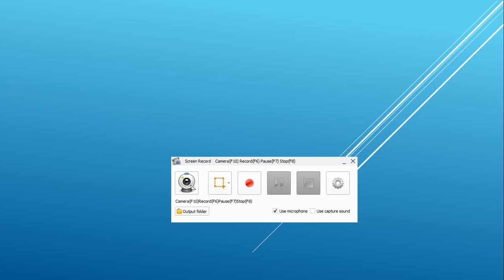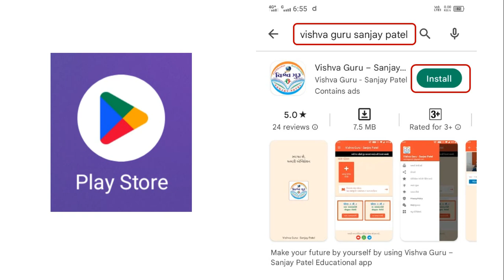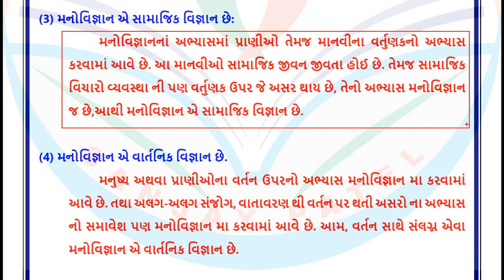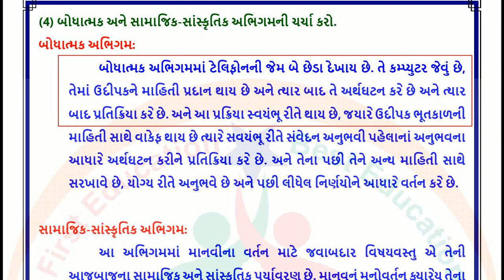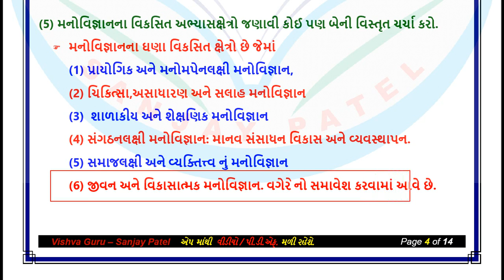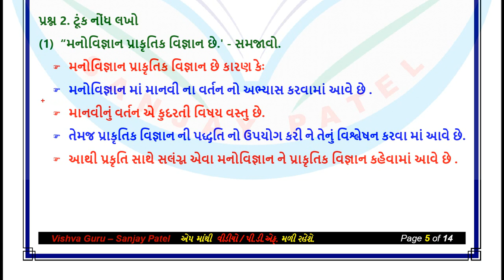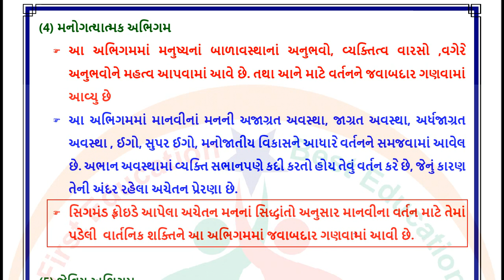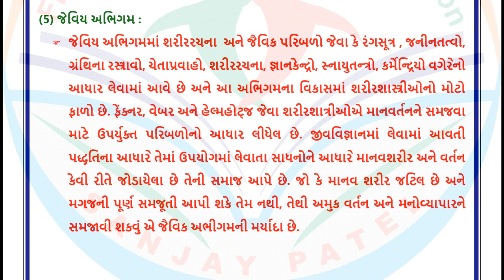std 11 manovigyan chapter 1 swadhyay - manovigyan std 11 ch 1 swadhyay - std 11 psychology ch 1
std 11 manovigyan chapter 1 swadhyay - manovigyan std 11 ch 1 swadhyay - std 11 psychology ch 1 swadhyay part 1

👉 નીચેના મુદાઓ શીખવામાં શું તમને કોઇ તકલીફ છે?
std 11 manovigyan chapter 1 swadhyay
manovigyan std 11 ch 1 swadhyay
std 11 psychology ch 1 swadhyay
dhoran 11 manovigyan chapter 1 swadhyay
ધોરણ 11 મનોવિજ્ઞાન પાઠ 1 સ્વાધ્યાય
manovigyan dhoran 11 part 1 swadhyay
મનોવિજ્ઞાન ધોરણ 11 પાઠ 1 સ્વાધ્યાય
std 11 manovigyan ch 1 swadhyay
dhoran 11 manovigyan part 1 swadhyay
std 11 manovigyan ch 1 swadhyay solution
std 11 psychology ch 1 swadhyay solution
dhoran 11 manovigyan swadhyay solution
std 11 arts manovigyan chapter 1
ધોરણ 11 મનોવિજ્ઞાન પાઠ 1 સ્વાધ્યાય સોલ્યુશન
std 11 arts manovigyan chapter 1 swadhyay
dhoran 11 manovigyan
dhoran 11 manovigyan swadhyay
std 11 manovigyan chapter 1 swadhyay solution
std 11 tatvagyan ch 1 swadhyay
std 11 samajshastra chapter 1 swadhyay
psychology std 11 ch 1
તત્વજ્ઞાન ધોરણ 11 પાઠ 1 સ્વાધ્યાય
psychology class 11 chapter 1
ધોરણ 11 મનોવિજ્ઞાન સ્વાધ્યાય
samajshastra std 11 ch 1 swadhyay
std 11 arts psychology chapter 1 swadhyay
સમાજશાસ્ત્ર ધોરણ 11 પાઠ 1 સ્વાધ્યાય
11th psychology chapter 1
manovigyan ch 1 std 11 swadhyay
manovigyan std 11 ch 1
manovigyan swadhyay
psychology class 11 chapter 1 swadhyay
std 11 manovigyan chapter 2 swadhyay
std 11 sociology chapter 1 swadhyay solution
11th manovigyan chapter 1 swadhyay
manovigyan chapter 1 swadhyay std 11
std 11 manovigyan path 1 swadhyay
std 11 manovigyan swadhyay chapter 1
dhoran 11 tatvagyan chapter 1 swadhyay
manovigyan 11th class chapter 1 swadhyay
samajshastra 11th class chapter 1 swadhyay
std 11 philosophy ch 1 swadhyay
tatvagyan 11th arts chapter 1 swadhyay solution
ધોરણ 11 મનોવિજ્ઞાન
મનોવિજ્ઞાન
bhugol std 11 chapter 1 swadhyay
dhoran 11
dhoran 11 gujarati
dhoran 11 swadhyay
manovaigyanik
manovigyan
manovigyan 11th class chapter 1
psychology ch 1 class 11
psychology chapter 1 class 11
psychology class 11 chapter 1 question answer
std 11 arthashastra chapter 1 swadhyay
std 11 arts samajshastra chapter 1 swadhyay
std 11 sociology ch 1 swadhyay
std 11 tatvagyan ch 1 swadhyay solution
મનોવિજ્ઞાન ધોરણ 11 પાઠ 1
ch 1 psychology class 11
eco chapter 1 class 11
dhoran 11 sanjay patel video
manovigyan 12th arts chapter 1 swadhyay
manovigyan gyan academy
sanskrit std 11 chapter 1 swadhyay
std 11 account ch 1 part 1 swadhyay solution
std 11 ankadashastra ch 1 swadhyay
std 11 arts tatvagyan chapter 1 swadhyay
std 11 sanjay patel video
std 11 manovigyan chapter 1
std 11 psychology ch 1
std 11 psychology ch 2 swadhyay
sanjay patel dhoran 11
11 manovigyan chapter 1
manovigyan 11 class